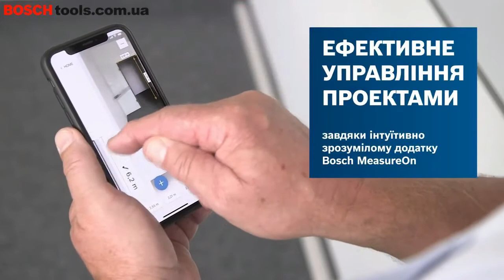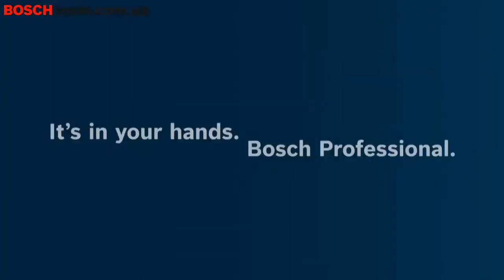Bosch GLM 50 27 C та GLM 50 27 CG Professional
НОВІ ЛАЗЕРНІ ДАЛЕКОМІРИ
Швидкі, надійні і надзвичайно міцні.